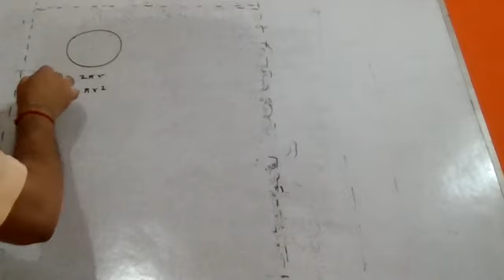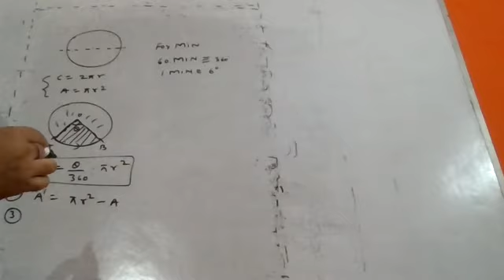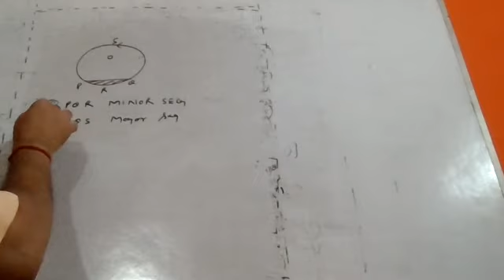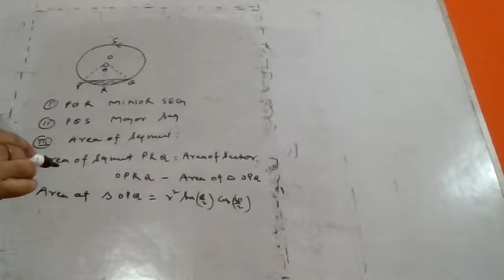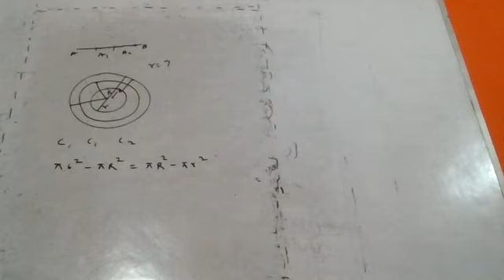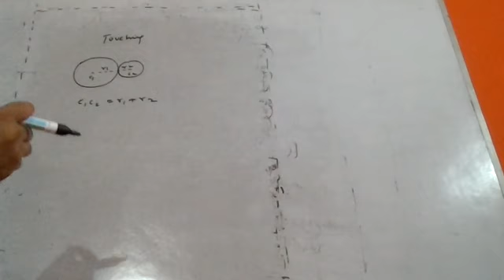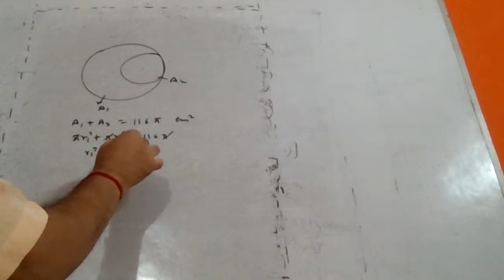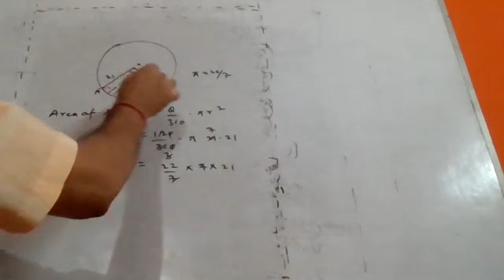Maths_Ch2_Application of Variable_28oct